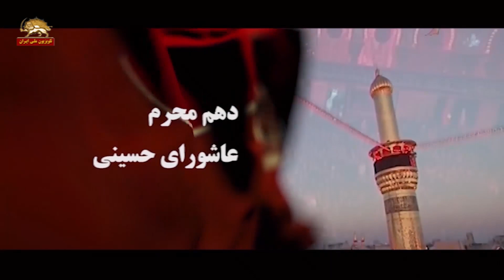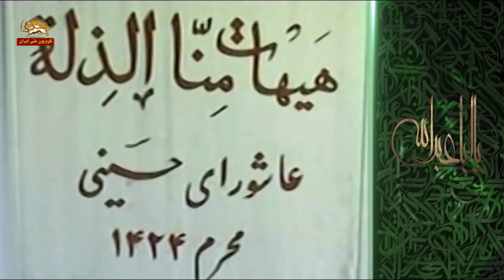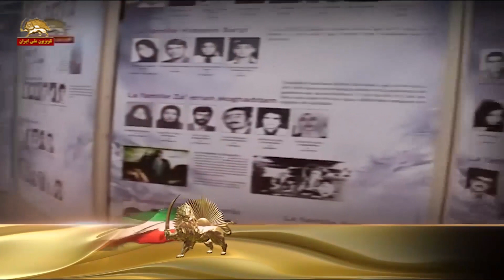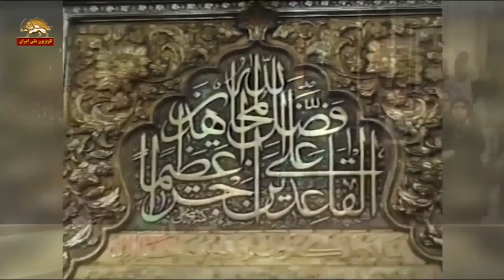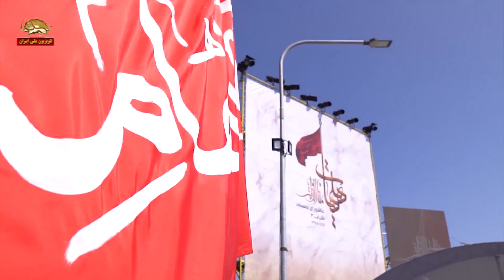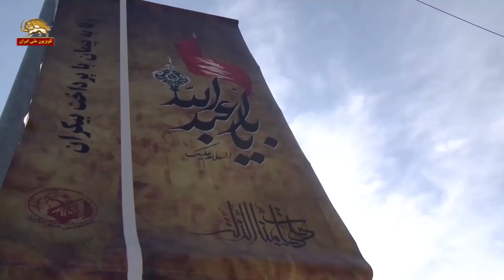عاشورا فروغ جاودان آزادی _مسعود رجوی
دهم محرم
عاشورای حسینی
مسعود رجوی  -   ۱۳۶۹
حسین ای سرور شهیدان, سلام بر تو و یارانت که در عصر جهل و بندگی نخستین فروغ جاویدان رو برافروختید و در رفیعترین قله هدایت انسان آتش به پا کردید. شهادت میدهم که تو و یارانت اونهایی که شرافت درک مقام و رهبری تو رو داشتند از هرآنچه که خدا وظیفه شما قرار داده بود ذره ای فروگذار نکردید. پس نفرین باد بر دستجات و بر گروهها و برآن نظام و رژیمی که حق تو رو ضایع کرد و به قتل تو کمر بست. بر اونهایی که تو و یارانت رو کشتند. اونهایی که بر این ستم تمکین و سکوت کردند. اونهایی که به تو برچسب زدند و اونهایی که تو رو خارجی خوندند. اونهایی که تو رو اهل قدرت قلمداد کردند. آه نفرین شدگان، کجا هستند اینجاست حسین و خانواده او و پسرانش و برادرانش و پسران برادرانش و یارانش و خانواده اش. نفرین بر آنانکه قتل عام حسینی رو شنیدند و بر آن رضا دادند. پس از اونها از همدلان, هم نفسان و متحدان و همسویان تاریخیشون عمیقاً بیزاری میجوییم. هرگز مباد که از راه تو قدمی به انحراف برداریم. تا دنیا باقی است نسل مجاهدین با آنکس که با تو در جنگ و ستیز بوده و ارزشهای تو رو پامال و نقض میکنه در ستیزه و پیکار خواهند بود و با هرآنکس که با تو و ارزشهای تو در صلح و یکپارچگی است همدل و همسو و همقدم و هم جهت خواهیم بود.

مسعود رجوی ـ ۱۳۸۱
السلام علیک یا ثارالله مرگ برخمینی
خون قصاص ناشده ای که هم چنان جاریست.
خدایا میخواهیم که درپیشوا و فرمانده تاریخیمون شسته وتطهیر بشویم
ودر او  و با او برای خودمان سرمایه ای بیاندوزیم
چه شکر گذاری و آرزوی بالا بلندی روزی من بکن مرزبندی با دشمنان خودت دشمنان خلق و خالق ان یجعلنی معکم می خوام که با شما باشم فی الدنیا و الاخره و ان یثبت لی عندکم قدم صدق قدم صدق من رو تثبیت کن لشکرت رو رزمندگانت رو کسانی رو که نفسها و جانهاشون رو برای رضای تو ارائه و تقدیم کرده اند خدایا اینان مجاهدینند انهم حزبک و جندک والذین یشرون انفسهم ابتغاء مرضاتک  برای تو و رضای تو و خشنودی تو و الذین یبلغون رسالاتک رسالتهای تو رو تبلیغ می کنند والذین لا معبود لهم سواک والذین لامعبود لهم سواک

بارخدایااین زنان ومردان این مجاهدان و این رزم آوران  را درکنف خودت بگیر
 اونها رو هرروز شکوفاتر پرقدرت تر و رزم آورترکن
 آنچنانکه باتبعیت از پیشوا و فرمانده تاریخیشون حسین ابن علی درکشاکشها درمحنت ها در ابتلائات و حتی در بحبوحه مصیبتها مشتاق تر جانانه تر دست افشان وپاکوبان غزلخوانان در آستان حسین وعلی فرود بیایند
به اونها این توانایی و آمادگی روعطاکن که هر توطئه ای روازجانب دشمن خودت ودشمن خودشون درهم بشکنند  خدایا حتی درمیان شر و بدی چنان کن که اونها بتوانند خیر عظیم بدروند